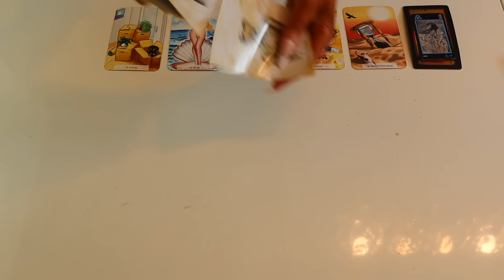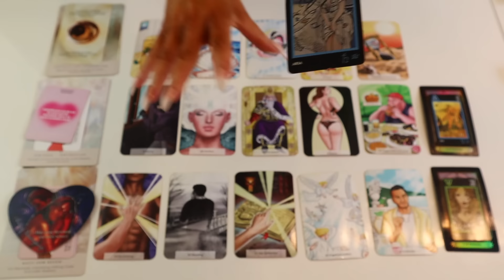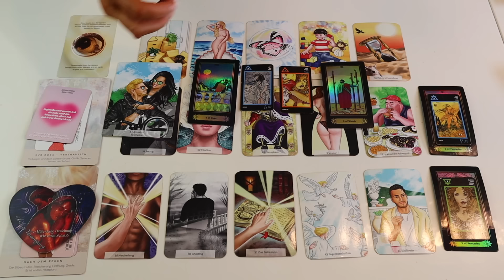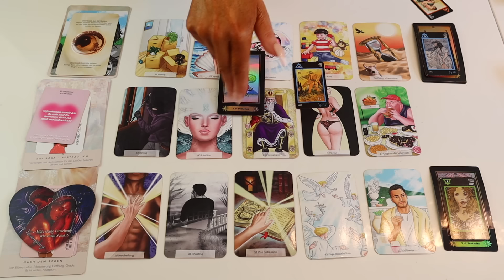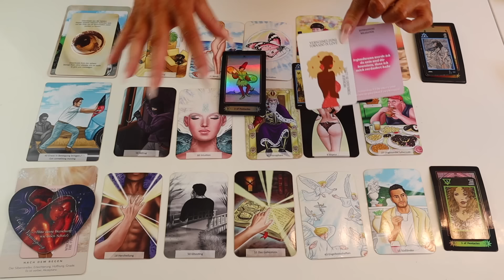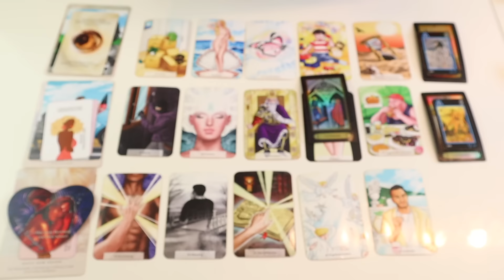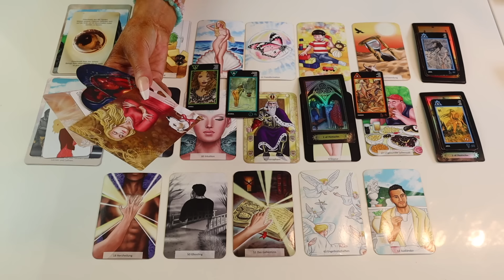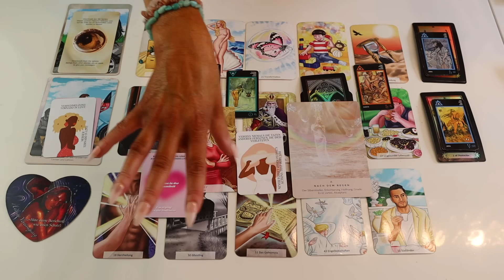Botschaften ✨ab dem 26.08.24🙏Sturm 🧘‍♀️Der Wandel✨im Neubeginn 🙌💞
Ihr Lieben 🙏💞

Bei Käufen allgemein geht immer 1€   an
Labor Tiere raus💞Tiere in Not💞

Allgemein biete ich an:
Monatslegung
9 er Legung
Express Legung
Dein Herzblick ❤️
Finanzblick

Heilungsrituale die ich anbiete:
Herzöffnung
Karma Auflösung

Verwendete Kartendecks

Das Kosmische Kraftorakel von Melanie Missing

Fragen ?